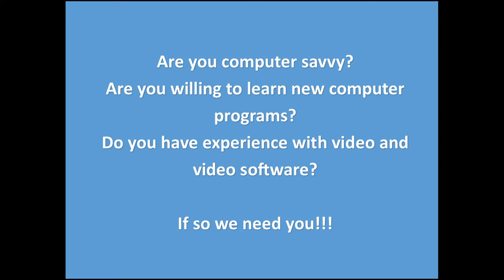Live Stream Video Team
We need you! Are you computer savvy? Are you willing to learn new computer programs? Do you have experience with video and video software? This video explains this new ministry and our new equipment.